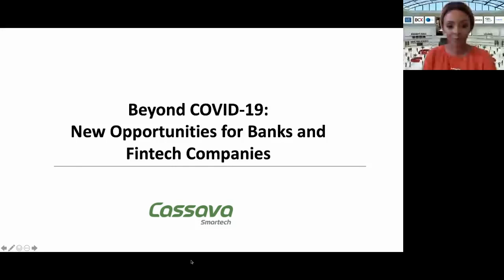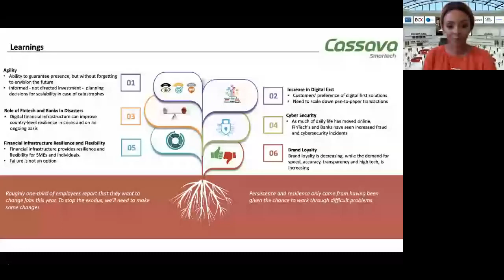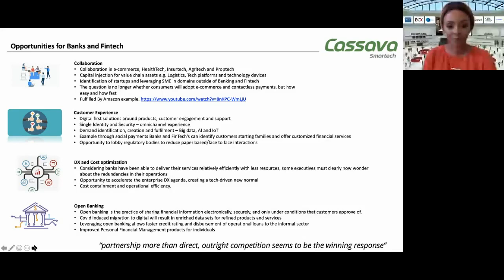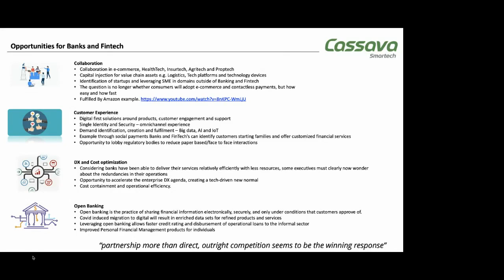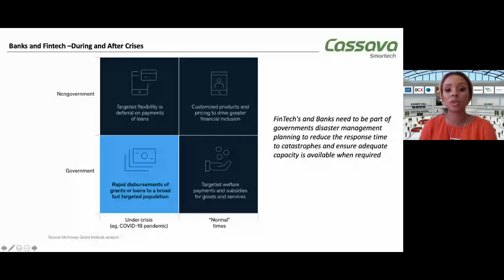Digital Finance Africa 2021: Beyond COVID-19 - New opportunities for Banks and Fintech Companies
Eugene Chaduka, Group CTO at Ecocash